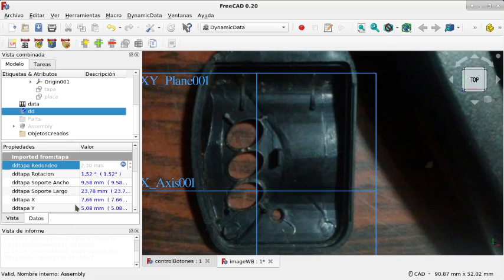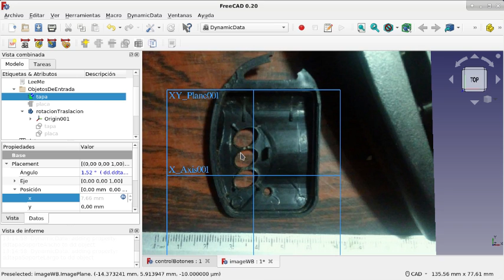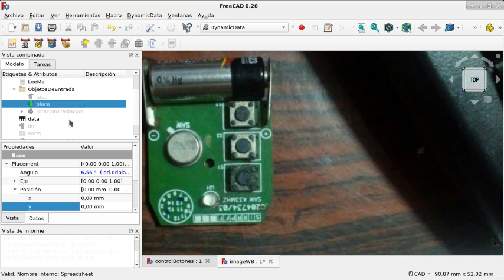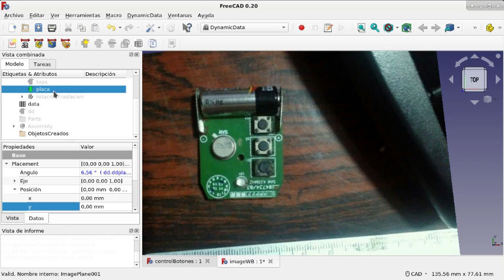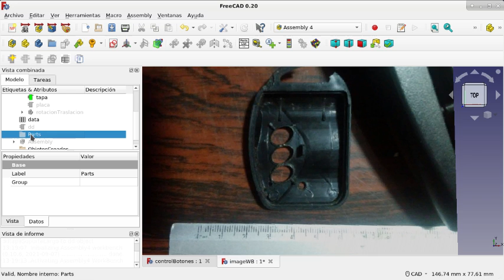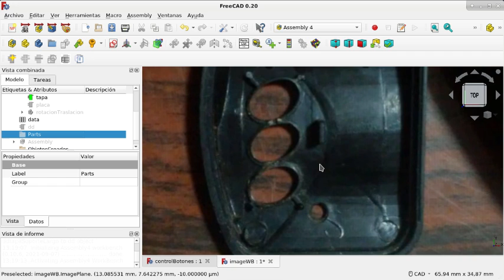FreeCAD: Banco de trabajo Image y un flujo de trabajo(16)